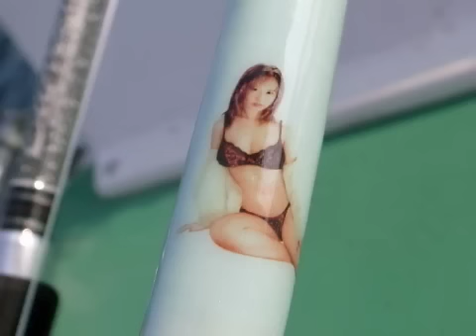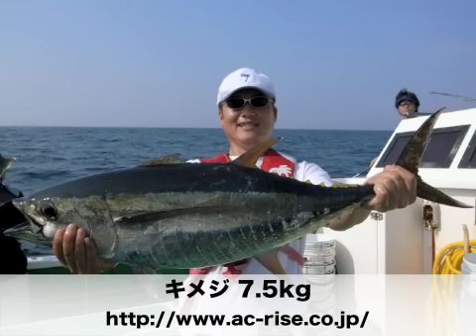シイラ大会:バトルドルフィン2008 (3号船)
2008年8月3日。平塚の庄治郎丸で Battle Dolphin 2008 が行われました。それでは3号船で何が起こったかを見ていただきましょう。